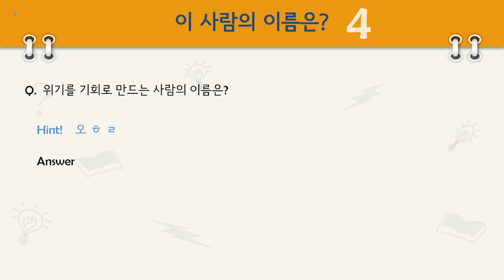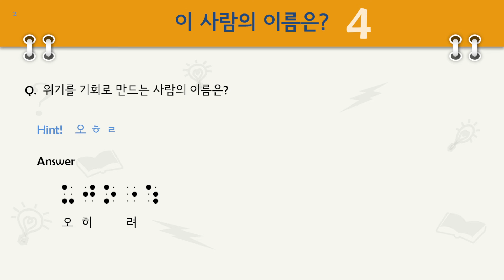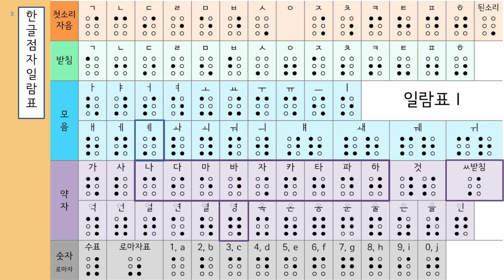재미있는 점자 휴게실 - 이 사람의 이름은? 4편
이 동영상은 재미있는 점자 휴게실  - 이 사람의 이름은? 4편 입니다.

* 복지관 홈페이지 일반자료실에 탑재된 점자 일람표
'일반자료실' 18

위의 링크를 타고 들어가시면 공부에 도움이 될 다양한 컨텐츠들이 준비되어 있습니다. 많은 이용 바랍니다.